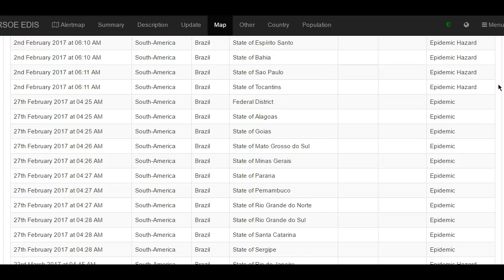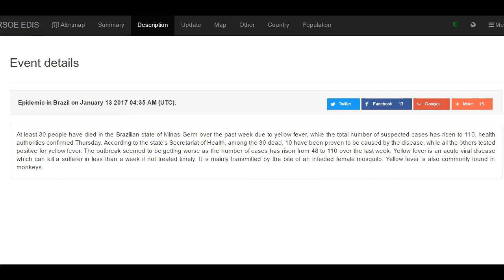Mass Vaccination Due to Yellow Fever in Brazil!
Yellow fever is a deadly disease caused by a virus. It is spread through the bite of an infected mosquito like Zika and dengue.
The epidemic started January 13, 2017.  after a plague of locust. But, locust is served in restaurants and are a very tasty, just saute in garlic and breadcrumbs. Yum. They ate them in the biblical times of starvation. Look them up and you'll see how they serve them. Waste not, want not.

Situation Update No. 14 on March 23, 2017, 04:46 AM (UTC)
Local health officials in Brazil say the uncle of a man who died earlier this month from yellow fever was infected with the virus in the third case in the same area of Rio de Janeiro state. The state's Health Department has confirmed that the case of a third person who was hospitalized and later released. Officials in Casimiro de Abreu identified the man as Joaquim Santos, who was living in a rural area of the small community. Santos' 38-year-old nephew Watila Santos died March 11. A neighbor of Watila Santos was also infected and survived. Brazil's Health Ministry says 449 people have been infected in the largest yellow fever outbreak the country has seen in years and 144 have died. Mosquitoes transmit yellow fever, which causes fever, body aches, vomiting and sometimes jaundice. Rio has announced plans to vaccinate its entire population.
Situation Update No. 13 on March 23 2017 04:44 AM (UTC)
Situation Update No. 12 on March 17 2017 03:04 PM (UTC)
Situation Update No. 11 on March 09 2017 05:08 AM (UTC)
Situation Update No. 10 on February 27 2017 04:22 AM (UTC)
Situation Update No. 9 on February 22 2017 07:28 PM (UTC)
Situation Update No. 8 on February 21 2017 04:48 PM (UTC)
Situation Update No. 7 on February 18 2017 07:51 AM (UTC)
Situation Update No. 6 on February 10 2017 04:02 AM (UTC)
Situation Update No. 5 on February 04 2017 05:08 AM (UTC)
Situation Update No. 4 on February 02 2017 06:11 AM (UTC)
Situation Update No. 3 on January 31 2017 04:24 AM (UTC)
Situation Update No. 2 on January 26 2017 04:31 AM (UTC)
Situation Update No. 1 on January 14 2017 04:35 AM (UTC) NEW! Very important. Water From Air .